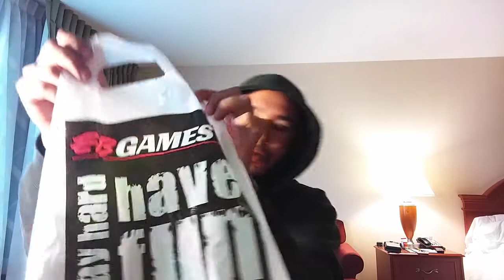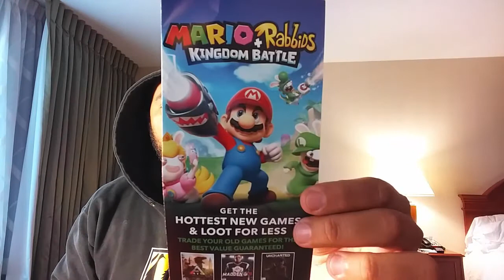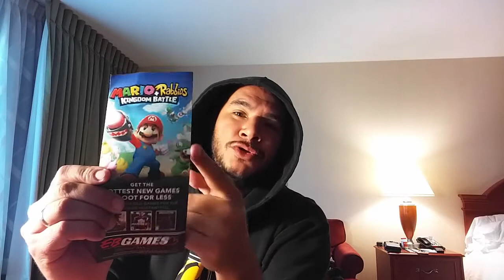Mi Vida con Switch | Episodio #8 | Vlog | EB Games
Aquí les dejamos el octavo episodio de mi vida con Switch.
Esta iniciativa es para probar mi vida con el Nintendo switch y ver como va avanzando la colección.